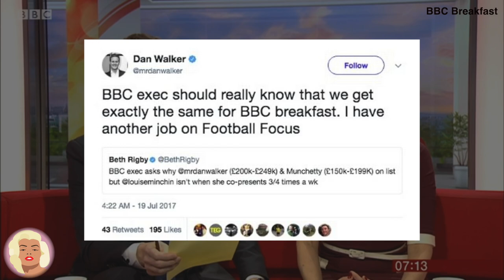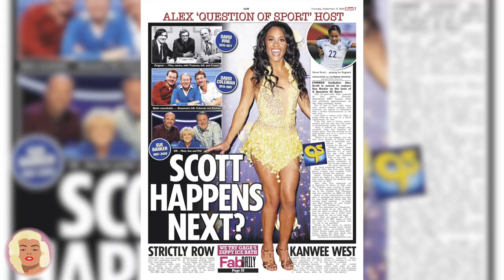Why Louise Minchin Quit BBC Breakfast?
Louise Minchin shocked BBC Breakfast viewers when she announced she would be leaving the show later this year.

This video explores the reason why Louise quit and who will be replacing her of the red sofa.

0:00 - 1:05 - Intro - Louise Minchin tells viewers she is leaving
1:06 - 1:41- Louise's BBC Breakfast career
1:42 - 3:02 - BBC Gender Pay Dispute
3:03 - 3:30 - Sian Williams, who was the lead presenter before Louise
3:31 - 5:18 - Louise Minchin's replacement?
5:19 - 5:44 - Ending

Clips used from:
BBC Breakfast, CNN, ITV Good Morning Britain, BBC Football Focus, Channel 5 Five News, BBC Five Live